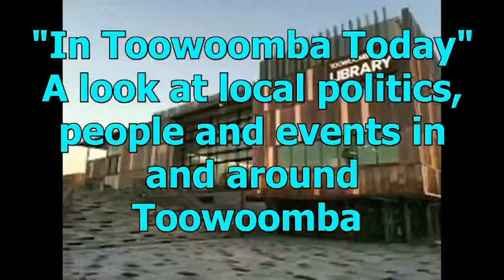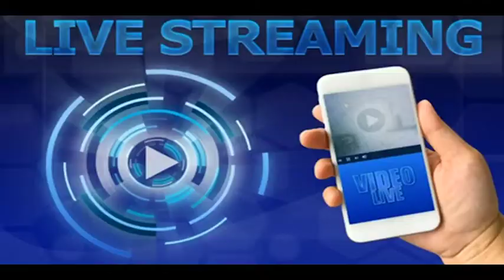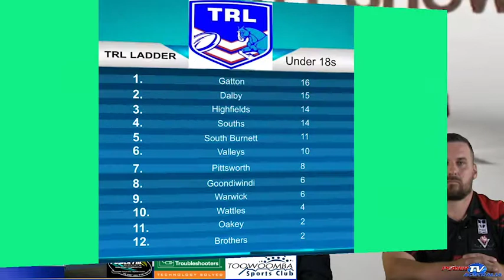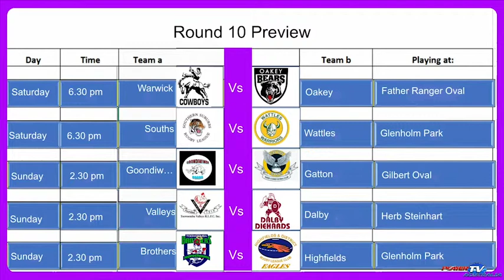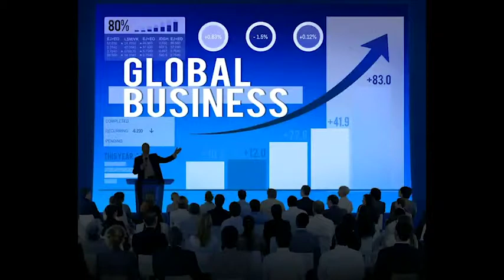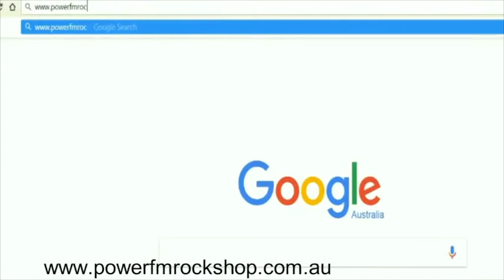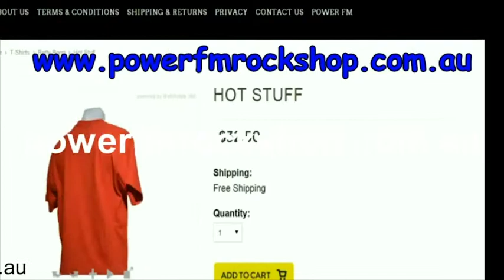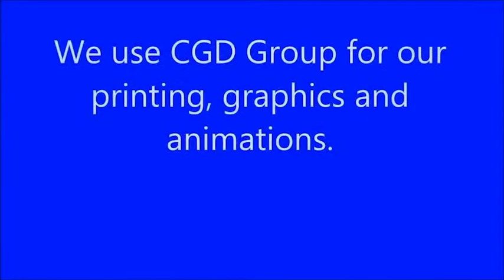TRL Footy Show May 31, 2018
The TRL Footy Show recorded live at the Toowoomba Sports Club